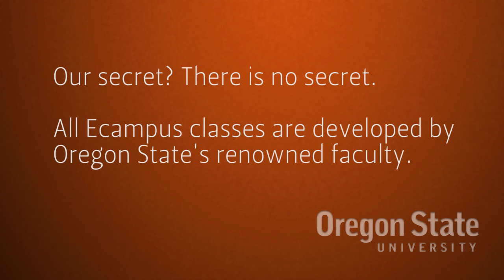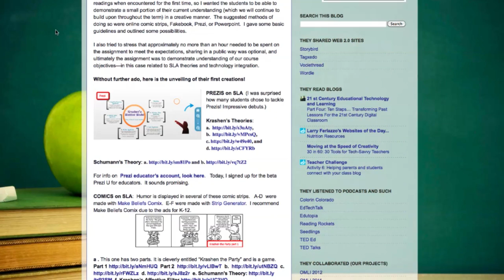The world-class faculty of Oregon State Ecampus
Six Oregon State University instructors talk about their passion for online education and the expert methods they use to instill quality and value in their Oregon State Ecampus courses for students around the world.